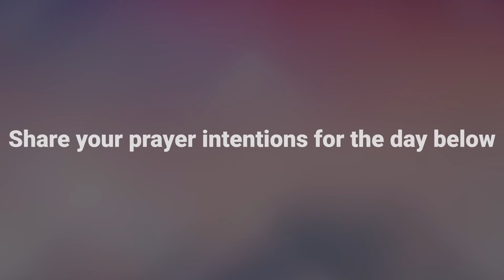Living in Faith: Daily Prayer – May the life of Andrew Bobola inspire missionaries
Welcome to today’s Daily Prayer!  May the life of Andrew Bobola become an inspiration for all the missionaries and may his martyrdom be a source of strength for all those who waver in their faith and commitment to Jesus. May his life ever guide the Church of the intercession of Saint Andrew Bobola, a patron of Poland and a dynamic example for missionaries. Amen.